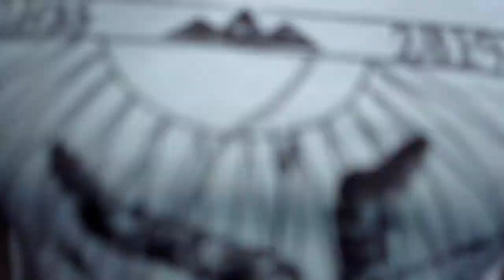Core - Aaron Neal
Follow along with Lead Fitness Instructor at Plano, Aaron Neal, as he takes you through a 30 minute comprehensive core class intended to help you develop fundamental strength!